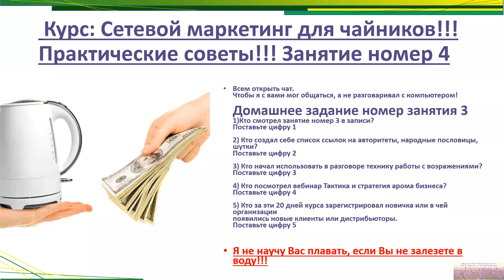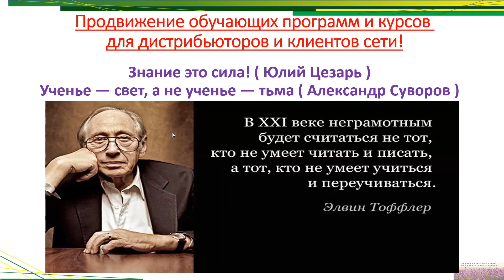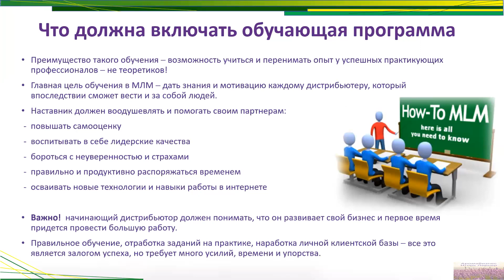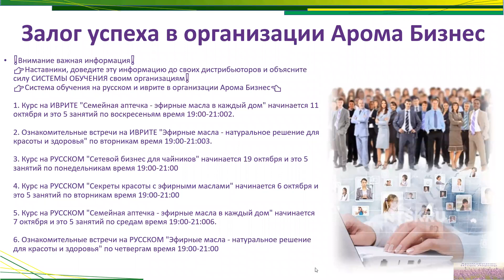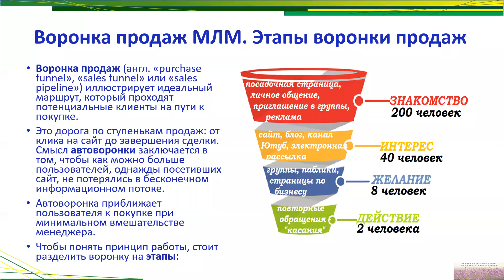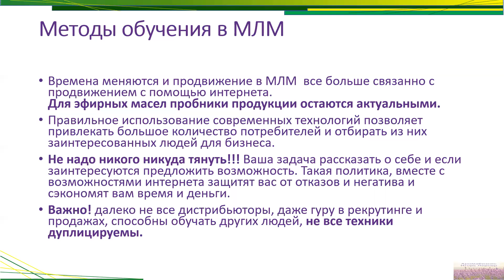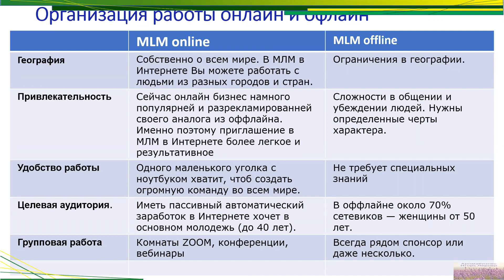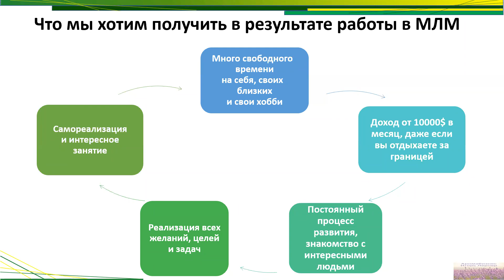Видео курс 2 занятие 4 Сетевой бизнес для чайников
Авторский курс:
"Сетевой маркетинг для чайников"
Для всех кто хочет серьезно заниматься Сетевым Маркетингом ( МЛМ )
У вас есть уникальная возможность пройти профессиональный курс
по основам Сетевого бизнеса, не выходя из дома, от коуча Игоря Лернера -
26 лет успешного опыта в сетевом маркетинге в двух разных фирмах и оба раза создание больших много тысячных организаций с большим объёмами продаж.

Что этот курс даст в первую очередь – ВАМ?
Если Вы в этой группе, значит Вы зачислены на курс.
Есть серьезные предложения, для серьезных людей.